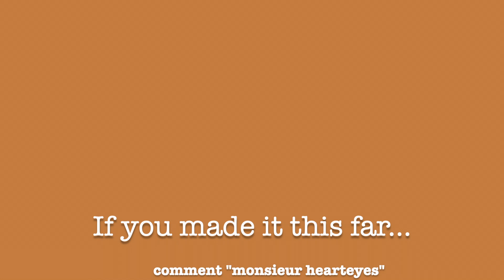Mr. Loverman - Ricky Montgomery (Ukulele Cover)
so here's a uke cover of mr. loverman that I made last night at an ungodly hour. hope u enjoy!!
the song is "Mr. Loverman" by Ricky Montgomery